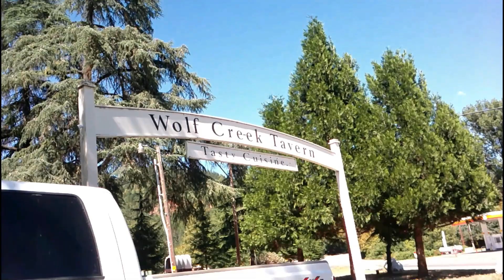Is something EVIL HAUNTING this Oregon hotel?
THE MOST HAUNTED HOTEL IN OREGON THAT WAS FEATURED ON GHOST ADVENTURES!!!

We decided to take a journey down to southern Oregon to investigate the alleged haunted Wolf Creek Inn & Tavern. Was the Ghost Adventures Crew (GAC) telling the truth about one of the oldest hotels in Oregon? Find out in this video!

Chapters
0:00 Intro
1:55 Going To Wolf Creek
2:14 History Of Wolf Creek
2:45 We Arrived
3:05 The Ghosts Of Wolf Creek Inn
3:27 Interview With Witness
4:00 Shadow Figure
4:40 Our Room
6:14 EVP Session
8:25 Unexplained Knocking
9:37 EVP Male Saying "YEP"
12:38 Light Anomaly (ORB)
13:55 EVP Male Saying "BE QUIET"
14:16 EVP Female Saying "YEAH"
16:20 Disembodied Whistle
18:20 EVP Female Saying "They Gotcha"
18:57 EVP Little Girl Says "MAMMA"
20:44 Investigating Outside
21:51 EVP Female Saying "I RUN"
23:25 Light Anomaly (ORB)
25:10 Flash Light Communication
28:56 Next Time On Backroad Hauntings